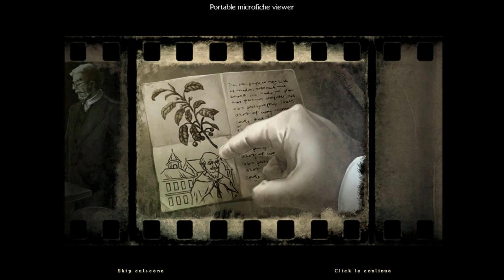Let's Play - Dana Knightstone 2 - Death Under Tuscan Skies - Chapter 3 - Casentino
Journey across Italy as best-selling novelist Dana Knightstone in Death Under Tuscan Skies: A Dana Knightstone Novel! During a lecture in a university in Tuscany, you are startled by the ghost of a 19th century girl named Eva. Decades ago, she died of a mysterious illness while her lover Giovanni left to find a cure. Why did he never return?

Available from:
Bigfish Games: